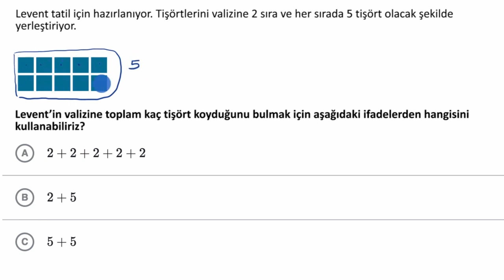Sözel Sorularda Şekil Kullanma (Matematik)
50 dilde 120 milyon öğrencinin faydalandığı, dünyanın en büyük ücretsiz öğrenme platformu Khan Academy’de, matematikten sanat tarihine, ekonomiden fen bilimlerine, basit toplamadan diferansiyel denklemlere, ilkokul seviyesinden üniversite seviyesine her yaş için binlerce ders videosu, konu anlatımı, soru çözümü, interaktif alıştırma ve daha fazlasına tamamen ücretsiz ve reklamsız olarak ulaşabilirsiniz.